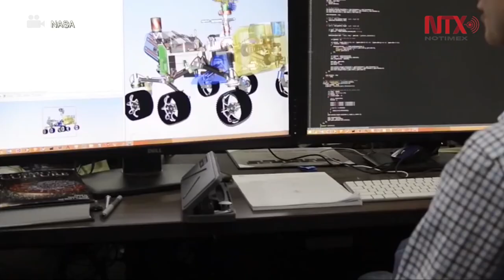Desarrollan programa de realidad virtual para incursionar en Marte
“OneSight, visita virtual a Marte” es el nombre del programa de realidad mixta que usa imágenes del robot explorador Curiosity de la NASA para crear un modelo de terreno en tercera dimensión inmersivo.